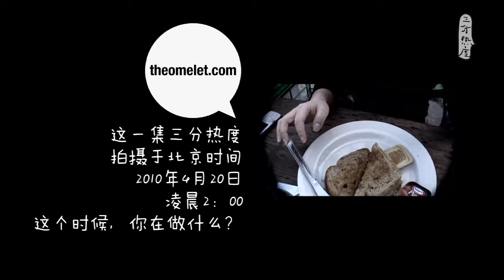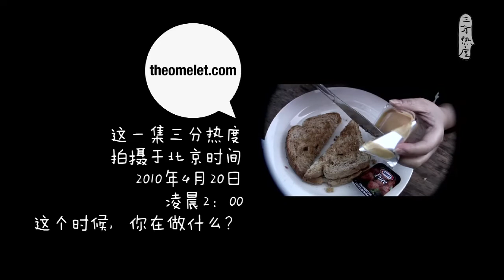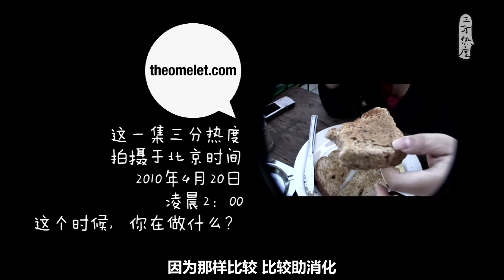Fobby English- toast 吐司3r之吻！ -071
三分热度 (3% of life)  No. 71
来自：theOmelet@R.E.C.